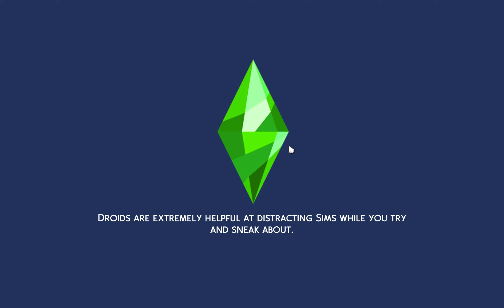Kiara's Work Mission pt. 2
The coherent half.